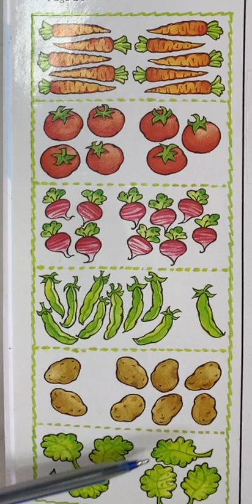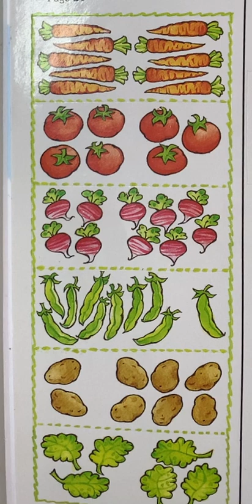શાકભાજી ના નામ અને ગણિત#અંકોની ગણતરી